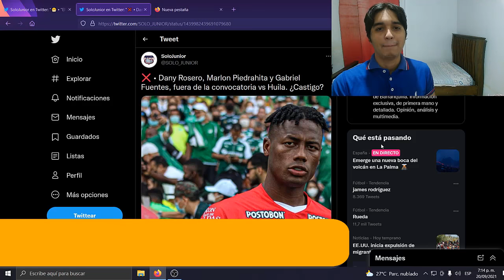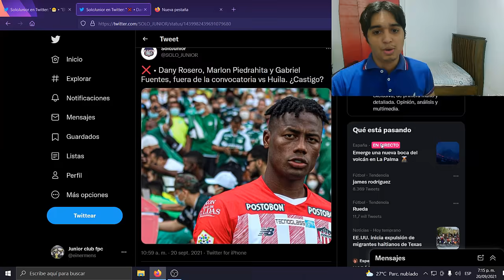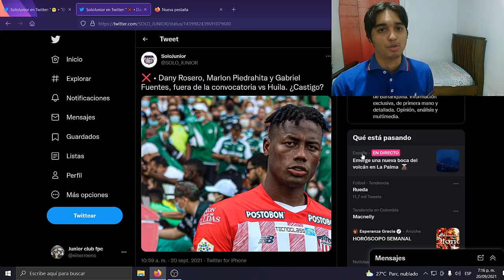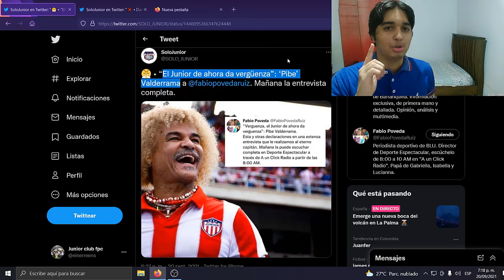Fuentes y dani rosero desconvocado de junior - pibe valderrama junior da verguenza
junioristas aqui le dejo lo ultimo en noticias de nuestrao amado junior Conviértete en miembro de este canal para disfrutar de ventajas: